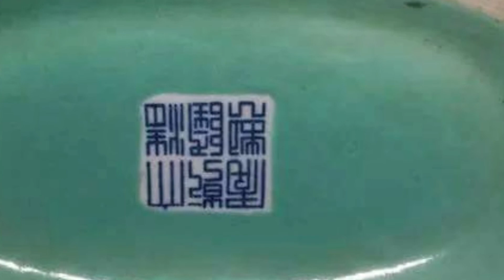Antik singa raja /emparal posalin &ori antik yang pernah Aucktion Leliong naik.sengapora👑👑👍👍💸